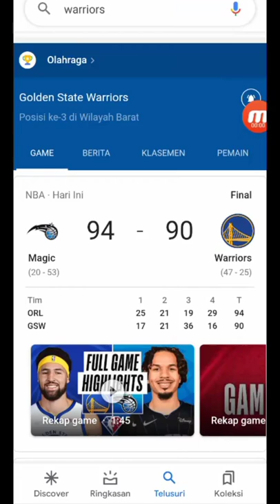Magic 💫 94-90 Warriors 🌉